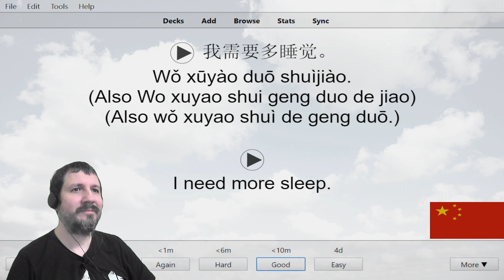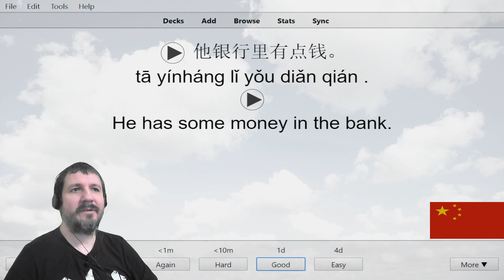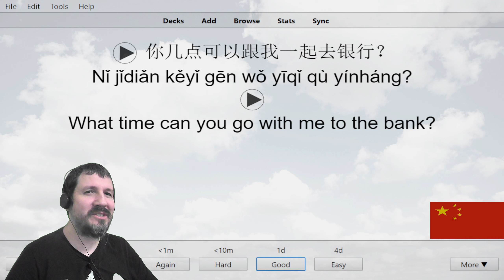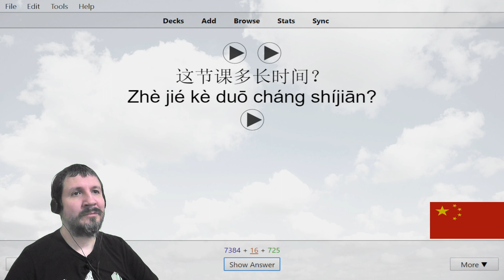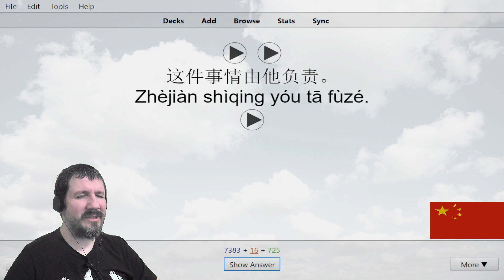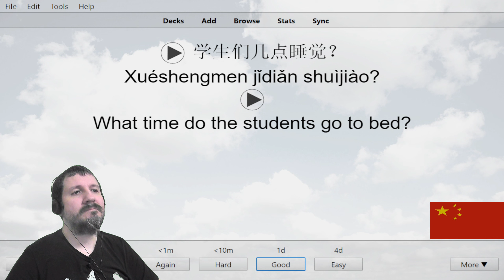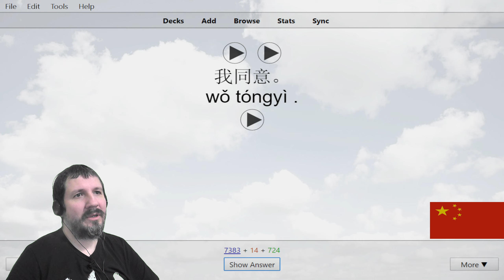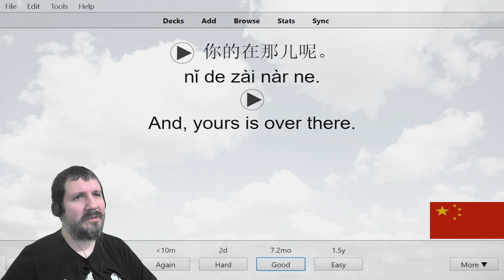Chinese Listening Drills 90 (Old Version)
Let's learn Chinese Comprehension phrases and sentences together using Anki flashcards,